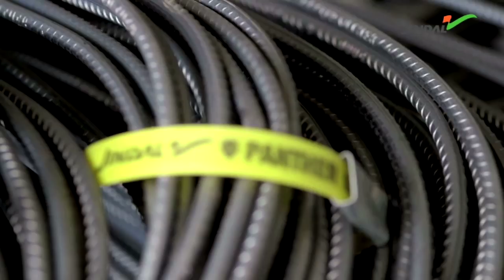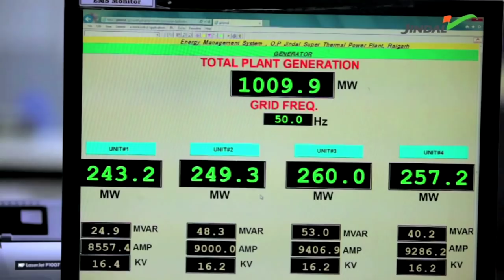Jindal Steel & Power Limited: Building India- Empowering Lives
Jindal Steel and Power Limited is amongst India’s fastest growing and largest business conglomerates with significant presence in core infrastructure sectors including steel, power and mining. JSPL’s business operations span across the states of Chhattisgarh, Odisha and Jharkhand in India, where it operates some of India’s most advanced steel manufacturing and power generation capacities of global scale.

JSPL has created cutting-edge capacities to produce upto 10.75 Million Tonne Per Annum (MTPA) Iron through a judicious mix of Direct Reduced Iron (DRI), Blast Furnace and Hot Briquetted
Iron (HBI) Routes catering to its 8.6 MTPA Liquid Steelmaking
capacities across 3 locations.

The company has a well-spread out installed finished steel capacity of 8.4 MTPA prudently spread over Bar Mills, Plate Mills, Rail and Universal Beam Mill (RUBM), Medium & Light Structural Mill (MLSM), and Wire Rod Mill.
JSPL’s captive Iron Ore Mines at Tensa, Odisha have a production capacity of 3.11 MTPA. The company owns and operates
combined power generation capacities including 3,400 MW O.P. Jindal Super Thermal Power complex – the largest in Chhattisgarh. JSPL’s global operations include a 2 MTPA
integrated steel complex in Oman; and coal mining operations
of 6.2 MTPA across Australia, South Africa and Mozambique.